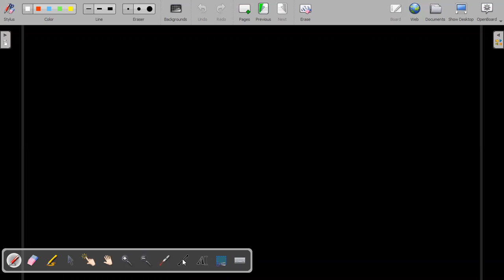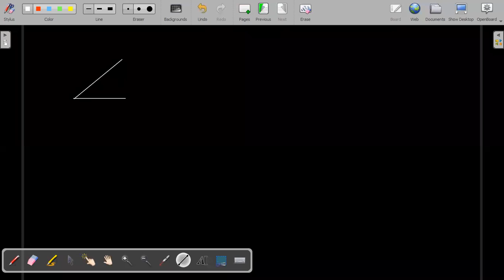AP2 PHY 5/10